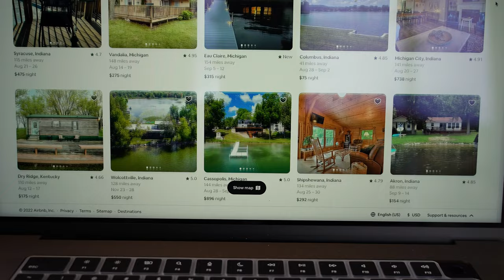Bikini Photoshoot + Natural Light + HSS Off Camera Flash Portraits + Photography Ideas for Beginners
In this video I travel to Kentucky in order to create content with several different models. All images shown in the video are unedited.

Gear Used To Make This Content
Nikon Z7II
Sigma 35mm Art
Manny Ortiz 36" Beauty Dish
Sony A7SIII
Tamron 28-75 F2.8
Rode Microphone Wireless GO II
Godox AD200
Godox AD400
EZ Lock Glow 25" Beauty Dish
Godox X1N Trig (For Nikon)

Other Content You May Enjoy From My Channel

 LET'S COLLAB!

I promise to keep my reviews as unbias and truthful as possible with products that are given to me for free to review. There is no incentive for me to talk positive about any product that is sent to me for review and all products that I receive have rights reserved for me to openly review with my honest opinion!